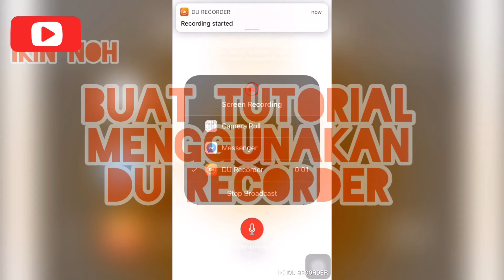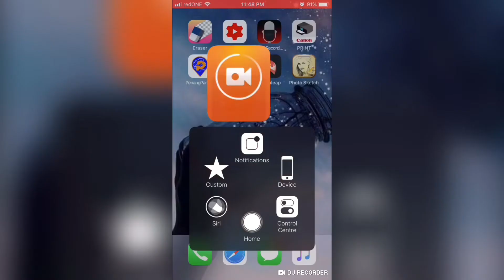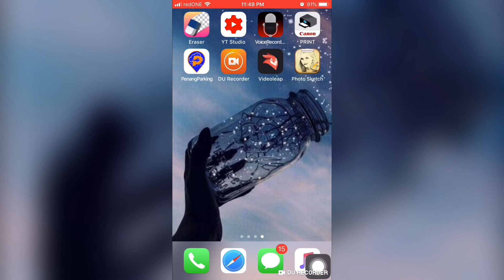Tutorial Menggunakan Du Recorder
Du Recorder, cara rakam video di skrin telefon, cara rakam tutorial di skrin telefon menggunakan Du Recorder